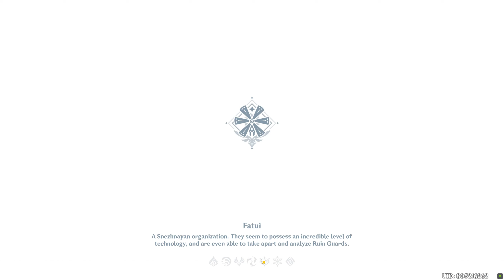Summer time Odyssey + Yoimiya Vape team in Abyss Floor 12 ver 2.8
Yoimiya is good but she has tough competition with some being free (Xiangling). But one thing going for her is that she is the best unit against Thundering Manifestation.